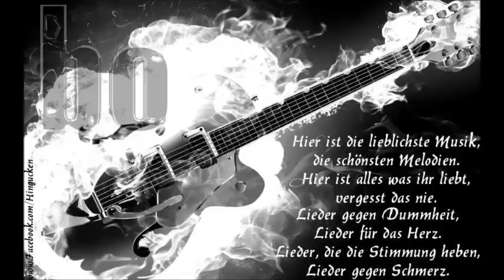Böhse Onkelz Familie - Schöne neue Welt